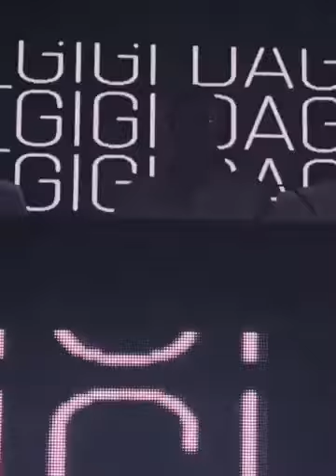Gigi D'Agostino @ Cocorico 2024/7/19